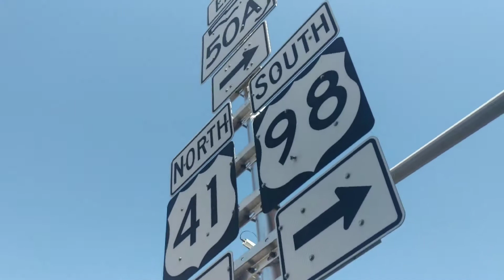Que equipo uso cuando hago vlogs 👇🎥🎬 - Raw Vlogs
Que equipo uso cuando hago vlogs 👇🎥🎬 - Raw Vlogs - Muchos usan dslr o su Smartphone. Cual tú usas?